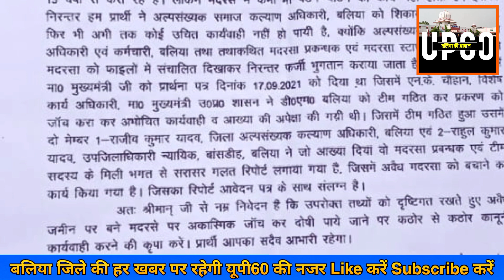Ballia : अवैध मदरसा पर कार्यवाही को लेकर BJP मण्डल अध्यक्ष ने अधिकारियों से कार्यवाही की मांग की